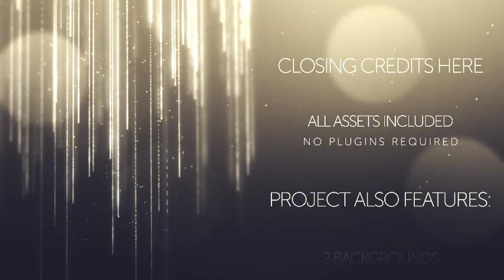8206637 awards show